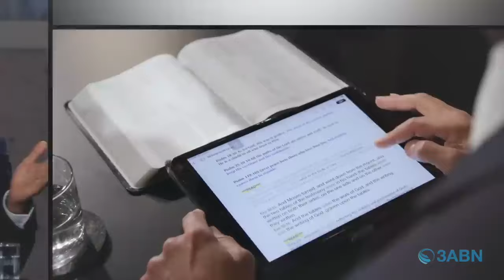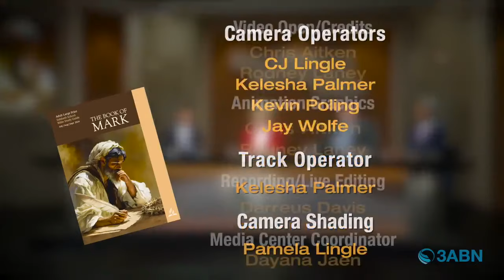Vallejo Drive SDA Church | 3ABN Sabbath School Panel | 9.28.24 | "The Risen Lord"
"The Risen Lord"